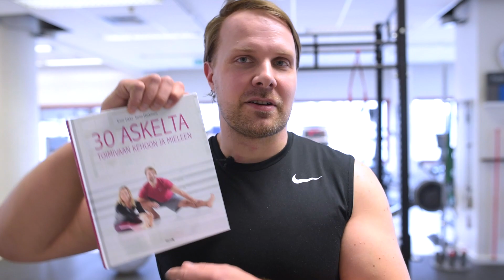Liikkuvuusharjoittelu - Jarno Härkönen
Jarno Härkönen näyttää hyvää esimerkkiä liikkuvuuden lisäämisestä! Jokaisen meistä tulisi liikkua yhtä vetreästi. Aloita liikkuvuusharjoittelu pikimmiten muun treenisi ohella. Liikkuvuus on ihmiselle hyvin tärkeää.

Venyttelyllä ja liikkuvuusharjoittelulla estetään urheiluvammat ja pyritään ennaltaehtäisemään myös koko kropan  kiputilojen syntymistä.

Liikkuvuutta kannattaa tehdä päivittäin esimerkiksi muutama tunti treenin jälkeen tai illalla tv:n ääressä!

Hyvät venytykset tekevät poikaa ja auttavat lihaksistoasi palautumaan. Rullaile lihaskalvoja putkirullalla ja tee liikkuvuutta lisääviä liikkeitä usein.

Testaa Jarnon liikkuvuushaasteita ja kommentoi alas, miltä harjoitus tuntui!

TIKIS - PAREMPI OLLA
”Suomen laadukkaimmat ja suosituimmat nettivalmennukset treenaamisesta kiinnostuneille ihmisille”